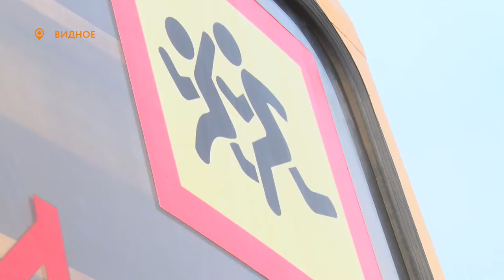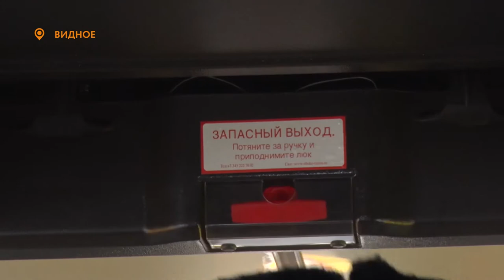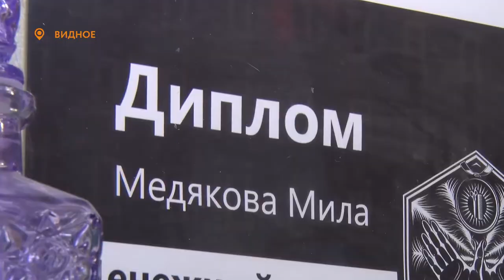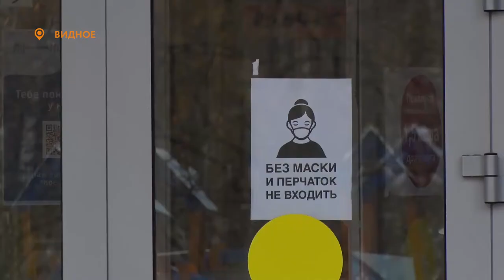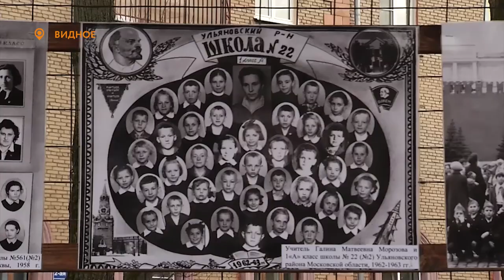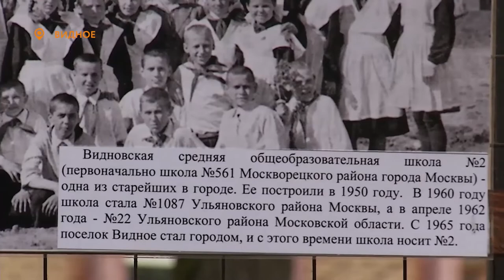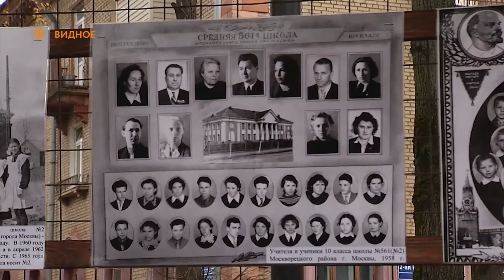Новости телеканала Видное-ТВ (12.11.2020 - четверг)